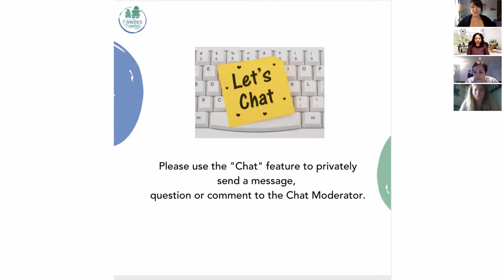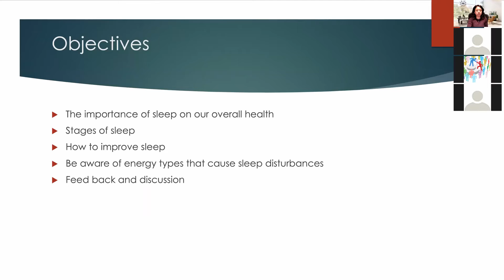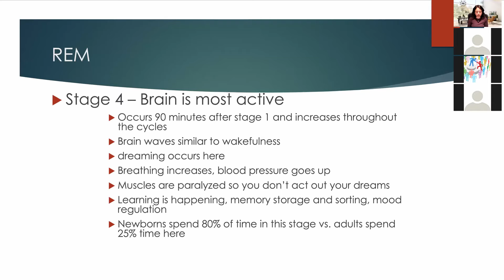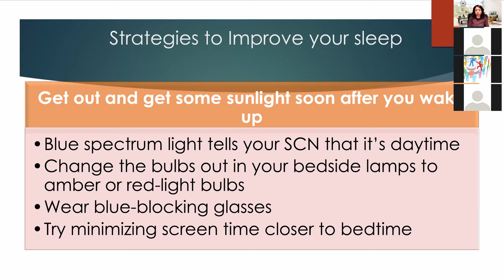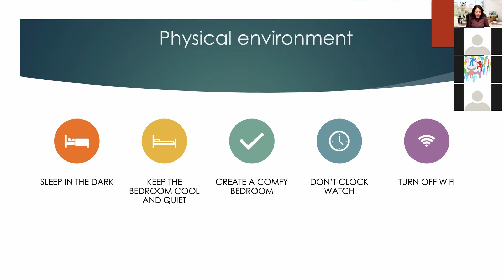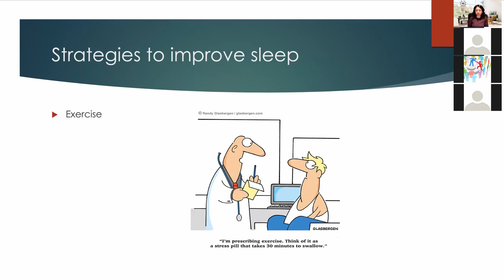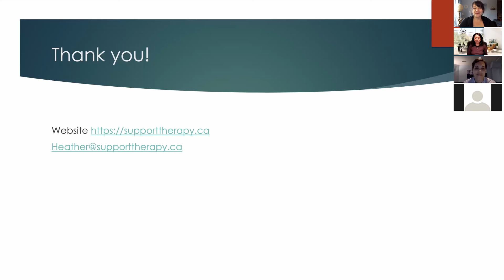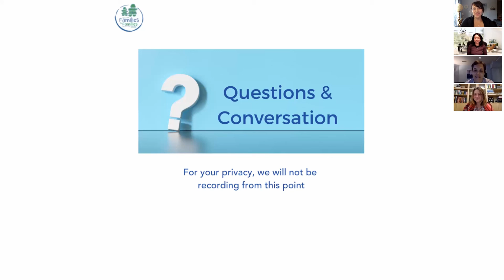Educational Workshop - Sleep (Part 1) - Halton Families For Families - May 2021